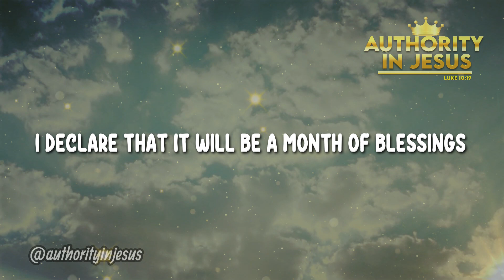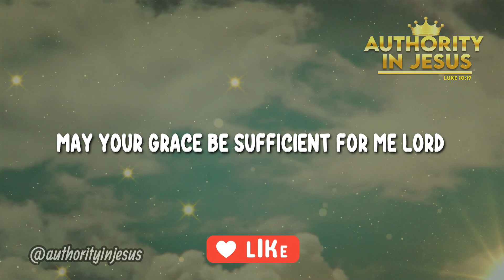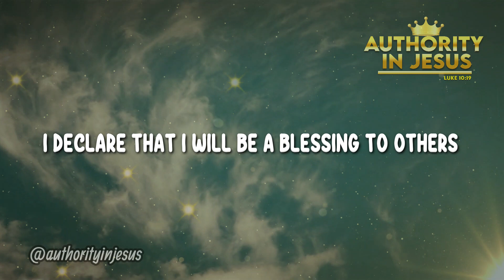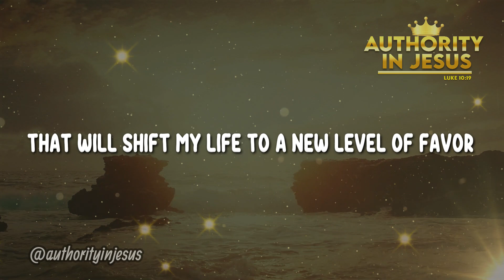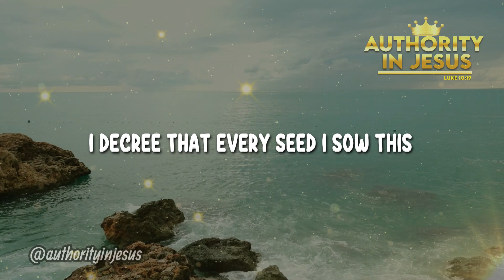NEW MONTH PROPHETIC PRAYERS AND DECLARATIONS || 1ST FEBRUARY 2024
We are sincerely grateful for your support. May the Lord shower you with blessings, protection, and an abundance of His love, grace, and peace, now and forever.

Together, let us rise above every limitation and step into our true identity and purpose in Him. Amen.

©️ 2024 Authority in Jesus